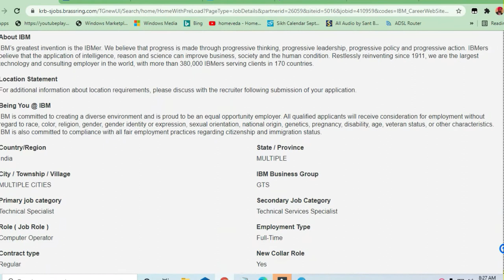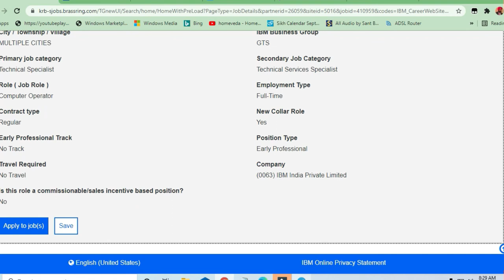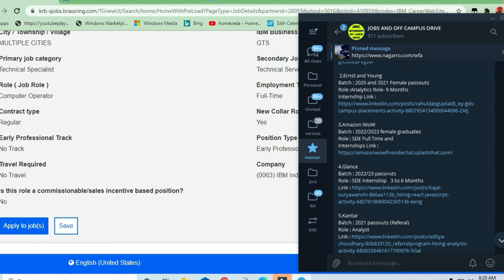IBM off Campus drive 2021 for fresher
🎯Searches Related To This Videos:
c++ jobs,
2020 batch off campus drive,
2020 passout off campus drive,
2021 passouts off campus drive,